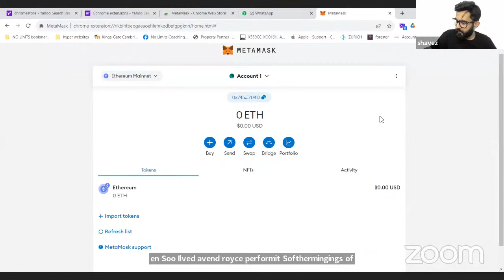WAAS Close Out Sept 14th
By Shavez.

Mt Website.
yourfinancialfreedom.biz/waas